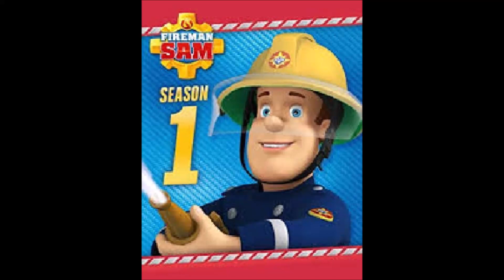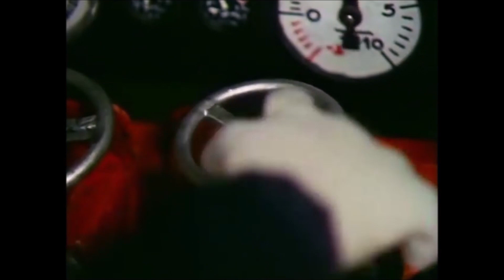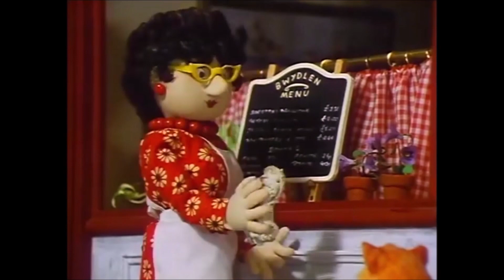Fireman Sam Series 1 Rescues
All the rescues from Fireman Sam Series 1